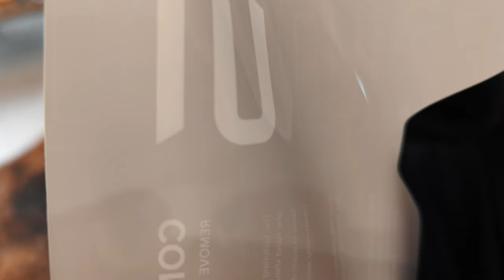Unboxing Ruroc Atlas 4.0 Batman 🦇🦇🦇